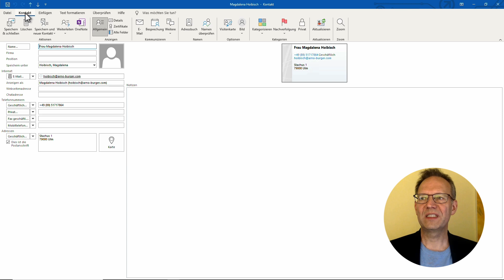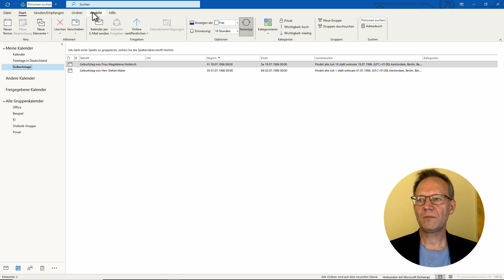Geburtstage EINTRAGEN im KALENDER! | Arno Burger | Outlook Quicktipp #23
Geburtstage könnt ihr in Outlook direkt in den Kontakt eintragen, zu dem der Geburtstag gehört. Outlook erstellt dann eine Ereignisserie für diesen Geburtstag in eurem Kalender. Wenn ihr Microsoft 365 einsetzt, habt ihr noch zusätzlich einen Geburtstagskalender, in den diese Ereignisserie zusätzlich eingetragen wird. Hier könnt ihr die Geburtstage in einer Liste anzeigen lassen.

Euer Arno